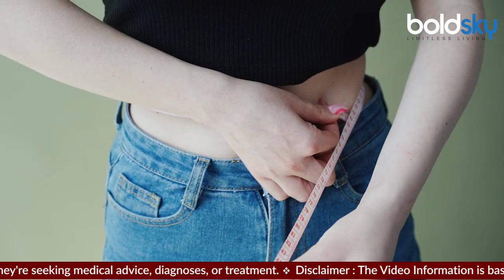Sugarcane Juice Side Effects: गन्ने का जूस किन लोगों को नहीं पीना चाहिए, Teeth Cavity से लेकर..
Sugarcane Juice Side Effects Hindi: गर्मियों के मौसम में अपनी सेहत का खास ख्याल रखने की जरूरत है. अगर आप भी इस गर्मी खुद को हेल्दी और फिट रखना चाहते हैं यानि बीमार नहीं पड़ना चाहते हैं, तो आप अपनी डाइट में हेल्दी चीजों को शामिल कर सकते हैं. जी हां आज हम आपको एक ऐसे ड्रिंक के बार में बता रहे हैं, जिसे गर्मियों के मौसम में काफी सेहतंद माना जाता है. गर्मियों के मौसम में गन्ने के जूस को सेहत के लिए गुणकारी माना जाता है. गन्ने में कैल्शियम, पोटैशियम, आयरन, मैग्नीशियम और फॉस्फोरस जैसे आवश्यक पोषक तत्व पाए जाते हैं. जो शरीर को कई लाभ पहुंचाने में मदद कर सकते हैं. लेकिन कहते हैं न हर सिक्के के दो पहेलू होते हैं. ठीक उसी तरह गन्ने के जूस के भी हैं. जरूरत से ज्यादा गन्ने के जूस का सेवन सेहत के लिए हानिकारक हो सकता है. तो चलिए जानते हैं किन लोगों को नहीं पीना चाहिए गन्ने का जूस.

Sugarcane Juice Side Effects Hindi: There is a need to take special care of your health in the summer season. If you also want to keep yourself healthy and fit this summer, that is, do not want to fall ill, then you can include healthy things in your diet. Yes, today we are telling you about a drink which is considered very healthy in the summer season. Sugarcane juice is considered beneficial for health in the summer season. Essential nutrients like calcium, potassium, iron, magnesium and phosphorus are found in sugarcane. Which can help in providing many benefits to the body. But it is said that every coin has two sides. Similarly, sugarcane juice also has two sides. Consuming excessive sugarcane juice can be harmful for health. So let's know who should not drink sugarcane juice.